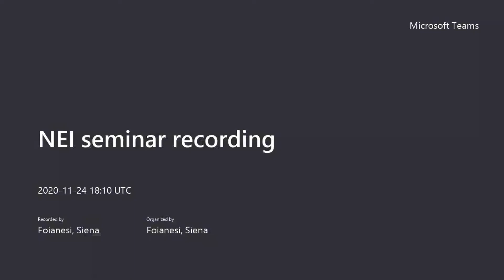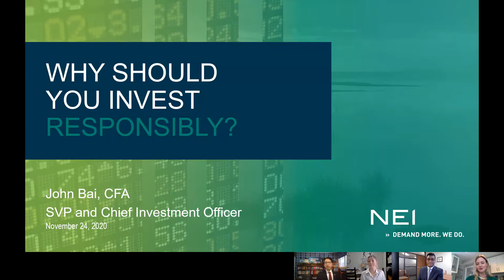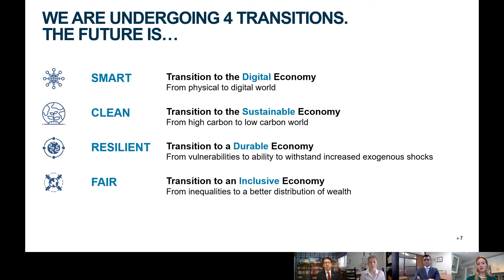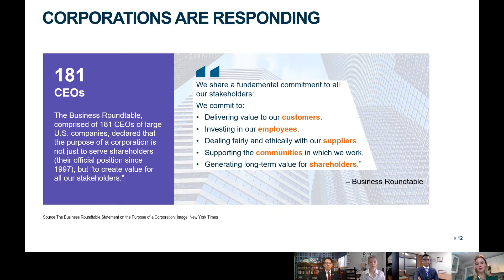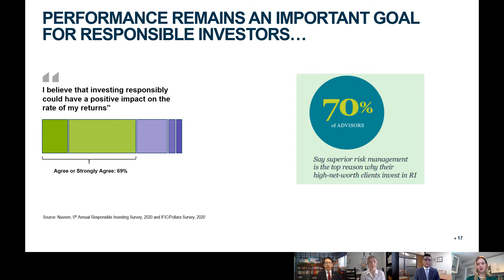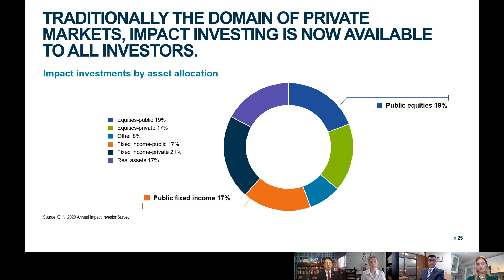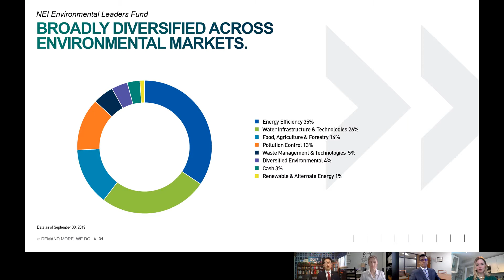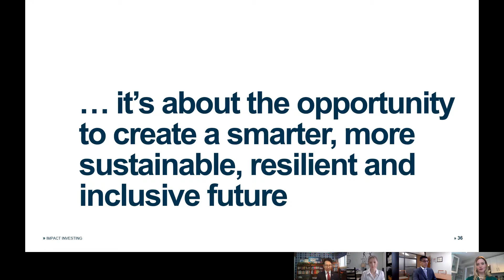DWM: Ethical Investment Seminar Featuring NEI Investments